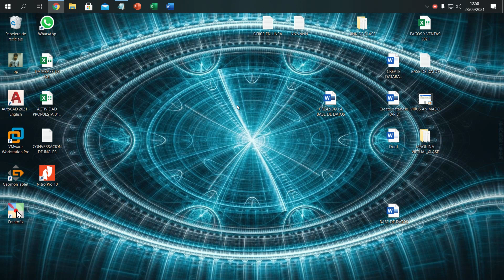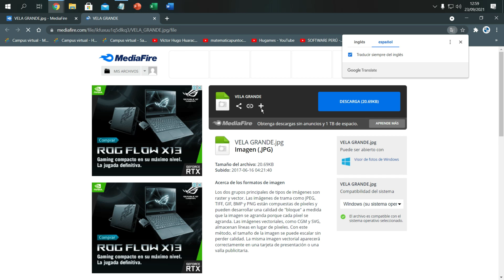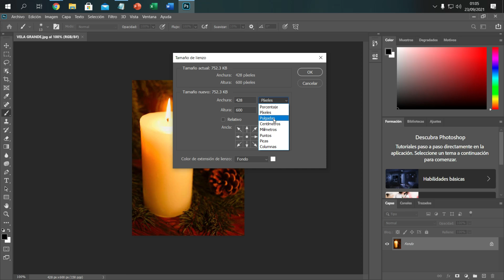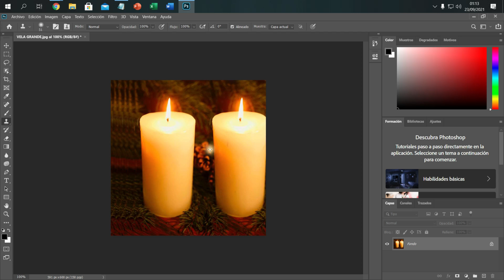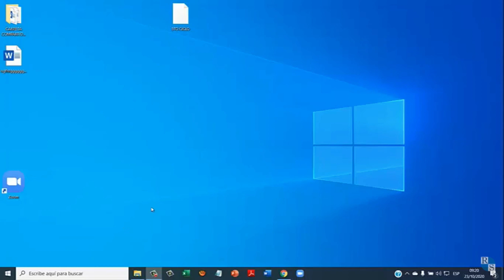✅💥🔥 Como CLONAR una FOTOGRAFIA | 💥 Como utilizar la HERRAMIENTA TAMPON DE CLONAR (EJERCICIO 11)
En este video tutorial te enseñaré a clonar una imagen o quitar un personaje no deseado  en tu fotografia de manera fácil y sencilla todo a tu imaginacion.

Saludos
Prof. Hugo

💥 Contraseña: hugo